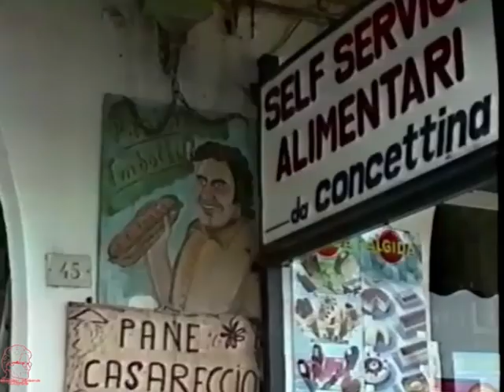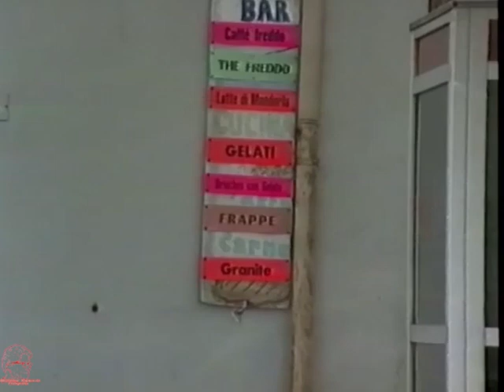GIARDINI NAXOS 1992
8.1992